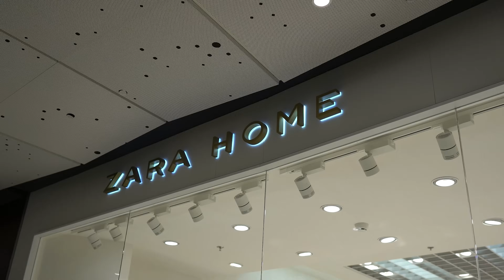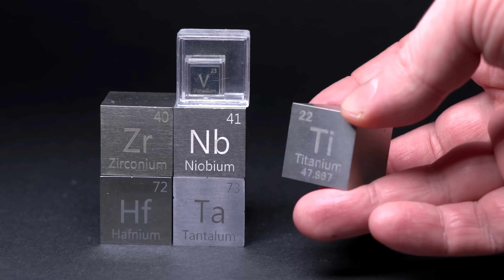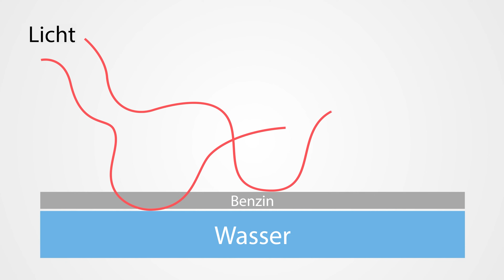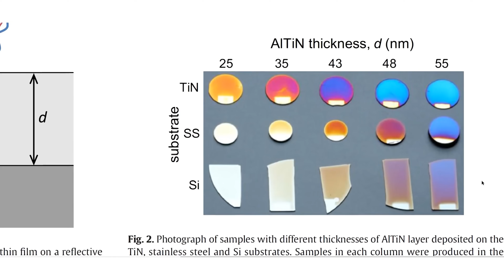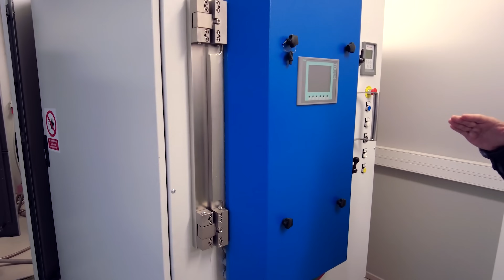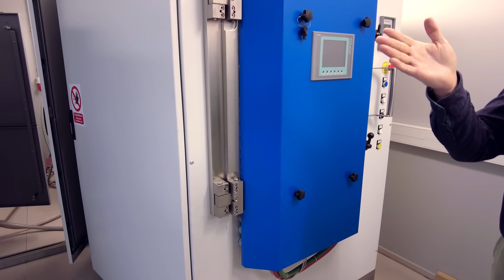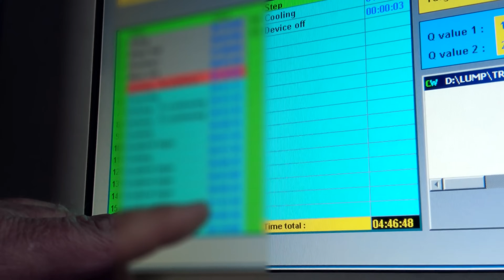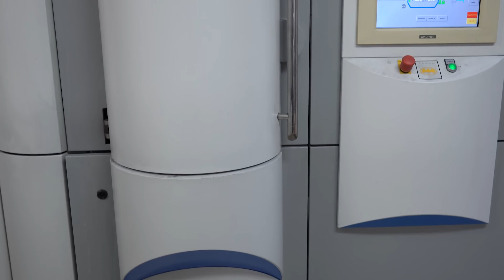Die Herstellung solcher Löffel kostet 2 MILLIONEN Euro!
Hallo zusammen! Viele von euch haben mich schon lange gefragt, wie man einen Regenbogenlöffel macht. Die Herstellung solcher Löffel kostet 2 MILLIONEN Euro! Ich habe diesen Regenbogenlöffel vor einigen Jahren gekauft. Seltsamerweise ist die Beschichtung nach über 5 Jahren täglicher Nutzung kaum abgenutzt oder zerkratzt. Ich habe beschlossen, mit der bekannten Technik zu beginnen, verschiedenen Metallen Regenbogenfarben zu verleihen, und zu sehen, ob sie hier funktionieren würde.
Aufmerksamkeit! Dieses Video zeigt gefährliche Experimente! Wiederholen Sie die in diesem Video gezeigten Experimente nicht!